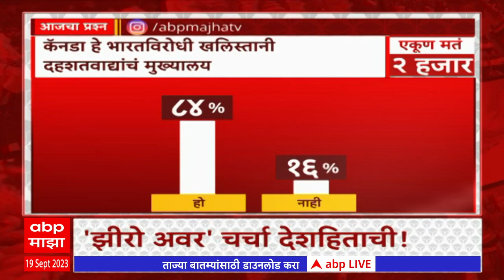Zero Hour ABP Majha : महिला आरक्षण विधेयक ते भारत कॅनडामध्ये मोठा तणाव ! झीरो अवरमध्ये सविस्तर चर्चा